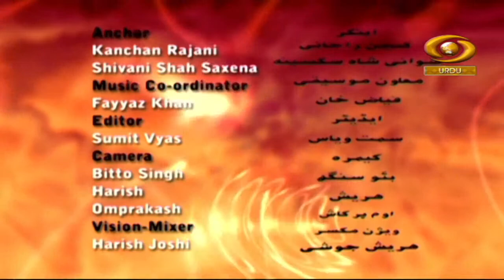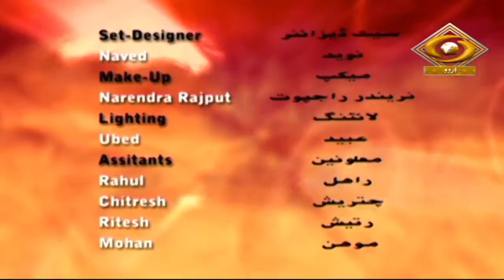Mahfil-E-Nishaat | महफ़िल-ए-निशात | Episode- 03 | DD Urdu | April 02, 2022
Musical Concert Programme Mahfil-E-Nishaat on DD Urdu.